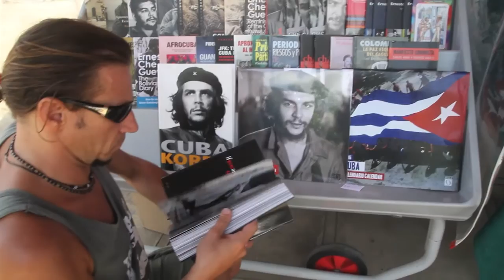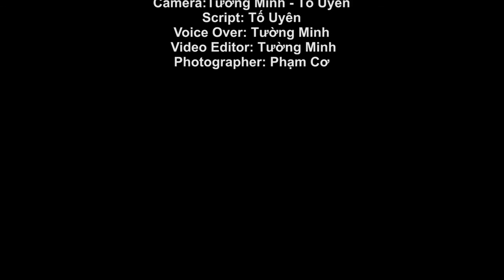Cuba - New Havana - Bye bye Cuba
VIETV Show